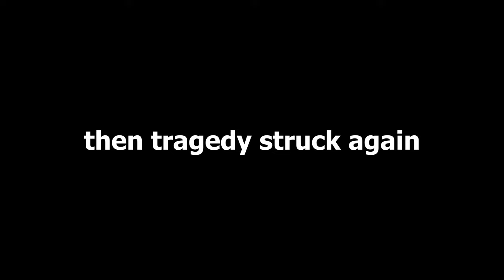Can The 1/5 - RC Snowmobile Water skip?- Super Sled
discord server for the sled!!